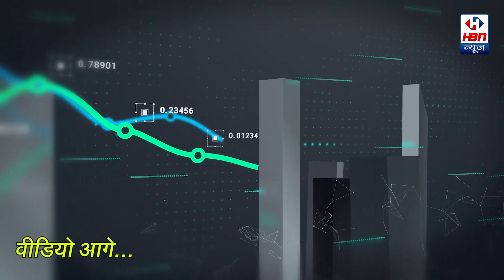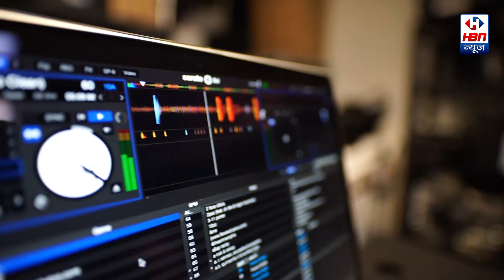KrishnaComputerEducation के डायरेक्टर कृष्णा वार्ष्णेय ने Computer के बारे में जानकर आप चौंक जाएंगे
Krishna Computer Education के डायरेक्टर कृष्णा वार्ष्णेय ने Computer के बारे में बताया कुछ ऐसा जिसे जानकर आप चौंक जाएंगे

Computer Class Day #1 - कंप्यूटर कैसे चलाते हैं - Basic Computer Course in Hindi
Delhi Police Constable 2023 | Delhi Police Computer Marathon, Complete Computer Class By Shivam Sir
Delhi Police 2022, Introduction To Computer, Computer Introduction #2, DP Computer Class Naveen Sir
Delhi Police 2022, Introduction to Computer, Computer Introduction#1, DP Computer Classes Naveen Sir
Basic Computer Course Playlist Theory with Practical
कंप्यूटर की नौकरी पाने के लिए क्या क्या सीखना चाहिए | बस ये कंप्यूटर जानकारी सीख लो Data Entry Job
Basic Computer Gyan for Beginners. || in Hindi || @JogendraGyan
Computer a to z shortcut keys | Ctrl A to Z shortcut keys | CTRL Shortcut Keys of Computer
Complete MS Excel Class, Delhi Police Computer Marathon, Computer Important Questions By Shivam Sir
Computer Class Day #4 - All Keyboard Keys and their Functions - Basic Computer Course in Hindi